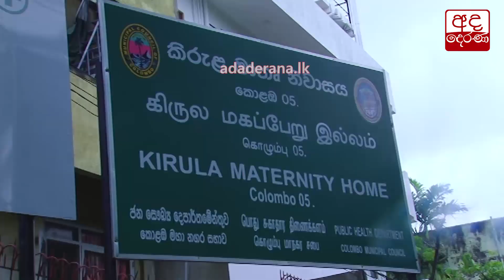කොවිඩ් එන්නත්කරණය අදත්...